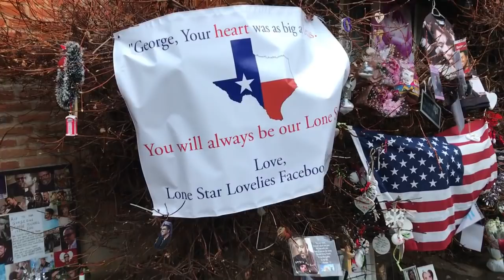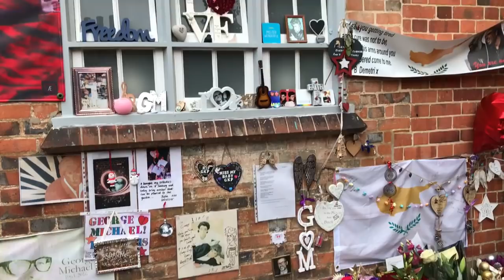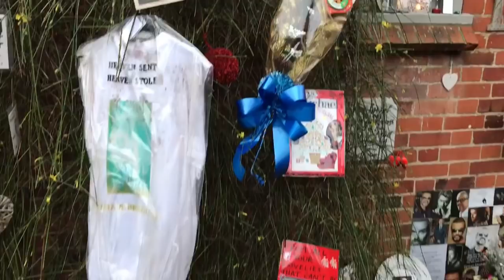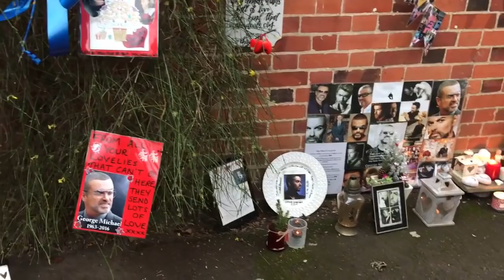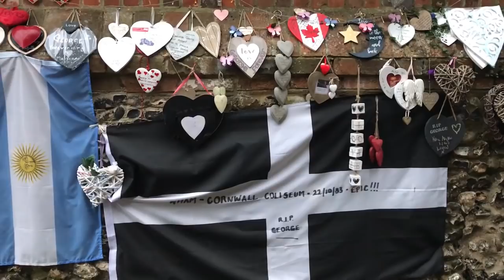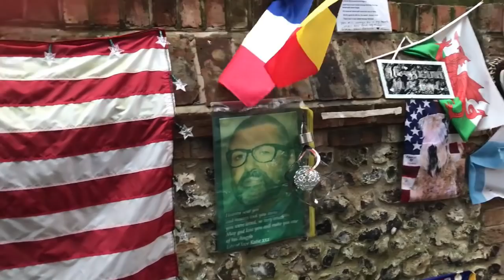George Michael - Last Christmas - Goring - Xmas Eve - 2017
A video outside George Michael's house in Goring on Christmas Eve 2017. The music is Last Christmas.